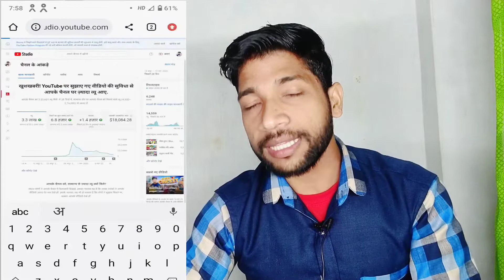My Total YouTube Earning 🤑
My Inspiration- tech champion sports | manoj dey | technical yogi

दोस्तों अगर आप जानना चाहते हैं मेरी यूट्यूब की Total कितनी कमाई है तो आप इस वीडियो को पूरा देखें इस वीडियो में आपको अपनी Total Income दिखाऊंगा साथ में आपको बताऊं कि मैं Youtube Se Monthly kitna kamata hu या फिर मैंने यूट्यूब से अब तक कितना कमाया है दोस्तों कुछ लोग आपको अपनी fake earning दिखाते हैं वह भी आपको बताएंगे कि वह कैसे करते हैं तो इस वीडियो को पूरा देखना।

youtube earning with proof
my youtube earning
meri youtube ki kamai
maine youtube se kitna kamaya
lifetime youtube earning
my youtube earning from youtube

Kapil Bhai
Thanks...❤️